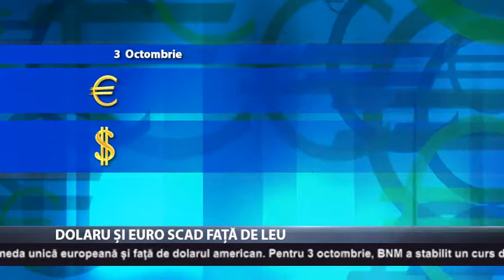Dolarul și euro, scad față de leu